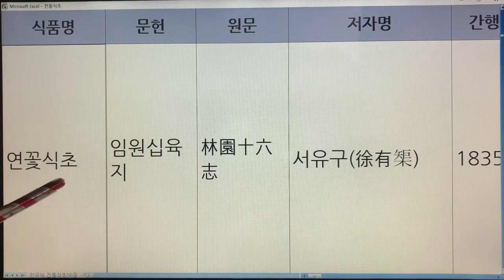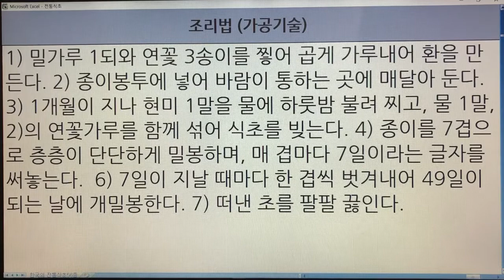한국의 전통식초(Korean Traditional Vinegar) 27. 연꽃식초 - 임원십육지 : 1권 1개 레시피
- 7인치 이상의 태블릿, 노트북, PC 모니터에서 시청하시길 추천드립니다.
- 해상도 : 1920*1080p